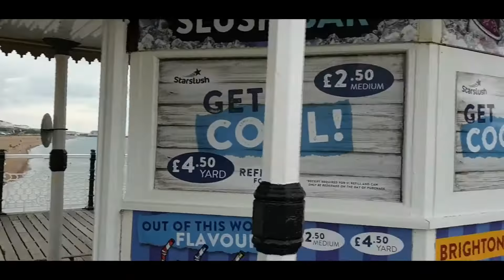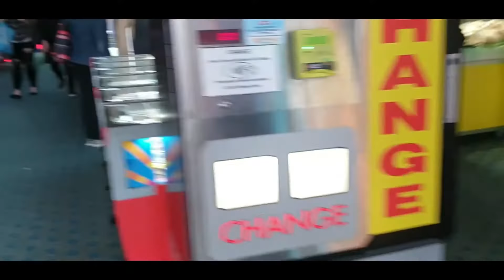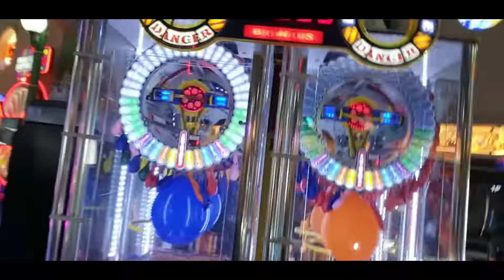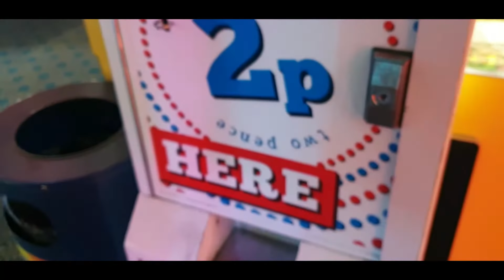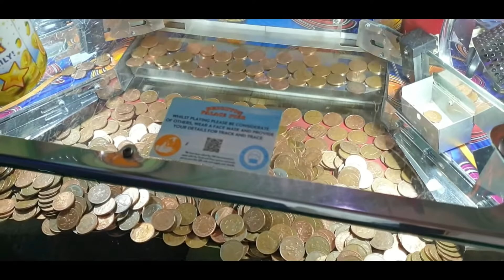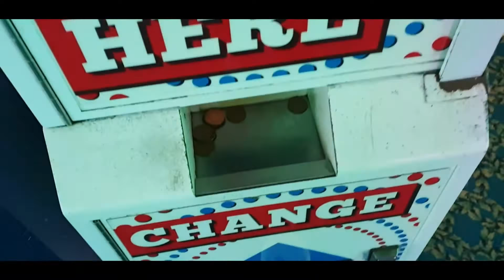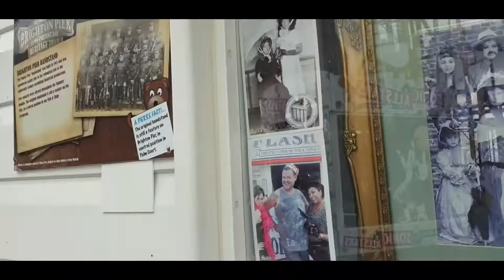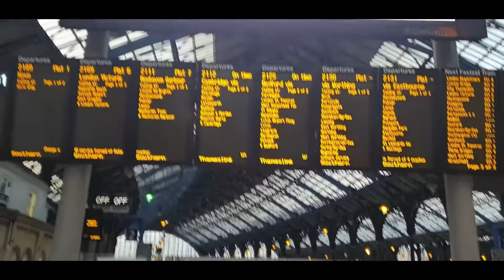BRIGHTON PALACE PIER (PART-2)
he Brighton Palace Pier, commonly known as Brighton Pier or the Palace Pier, is a Grade II* listed pleasure pier in Brighton, England, located in the city centre opposite the Old Steine. Opening in 1899, it was the third pier to be constructed in Brighton after the Royal Suspension Chain Pier and the West Pier, but is now the only one still in operation. It is managed and operated by the Eclectic Bar Group.